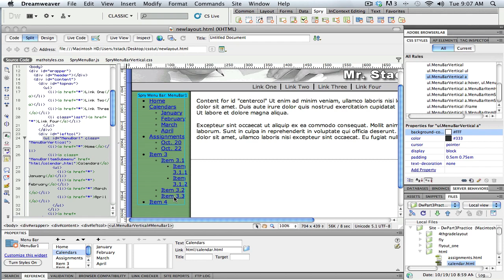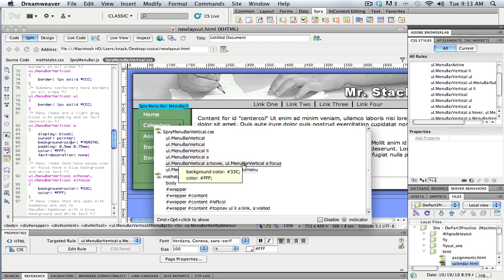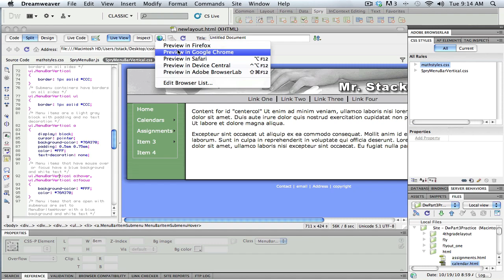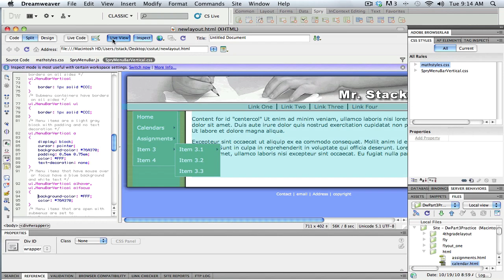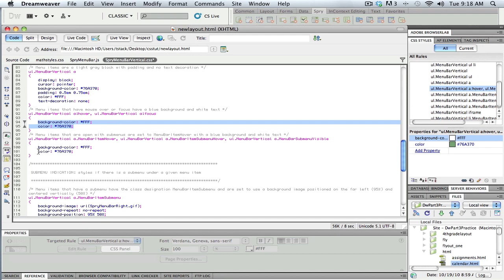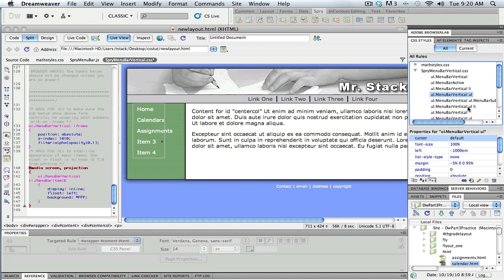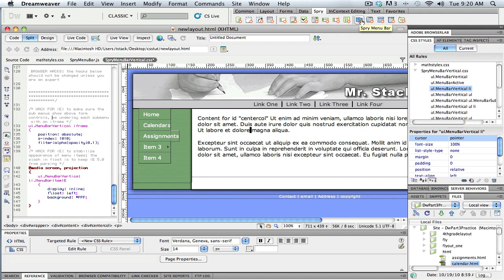Adding a Spry Menu Part 2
Adding a Spry Menu in Adobe Dreamweaver Part 2